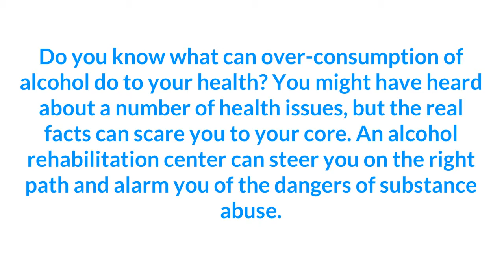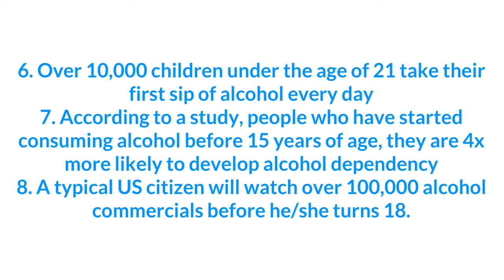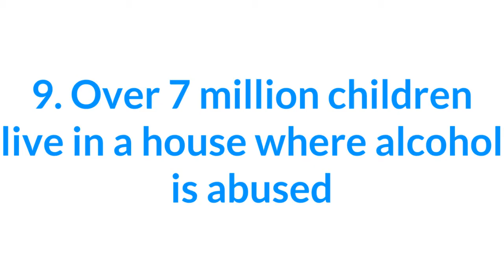The 9 Dreadful Facts from a Drug Rehabilitation Center That Can Turn Your Life Upside Down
According to a study, people who have started consuming alcohol before 15 years of age, they are 4x more likely to develop alcohol dependency.